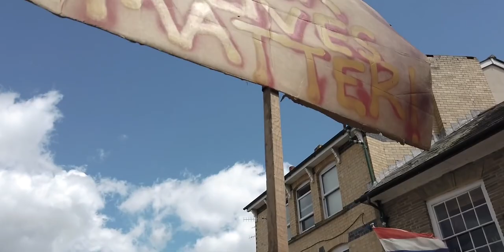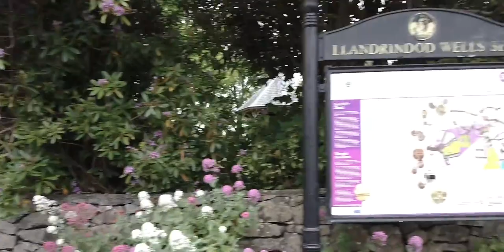7 CHRISSIE HYNDE & JAMES WALBOURNE DYLAN LOCKDOWN SERIES NO 7 DON'T FALL APART ON ME TONIGHT